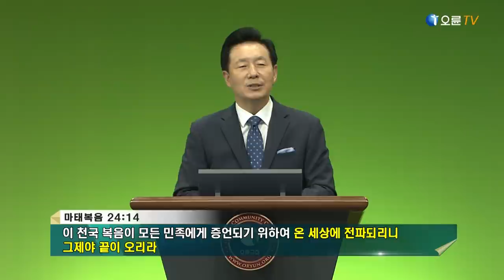[오륜교회 김은호 목사 주일설교] 주의 길을 예비하라 2020-06-14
제목 :  - 김은호 목사

[본문]

3. 외치는 자의 소리여 이르되 너희는 광야에서 여호와의 길을 예비하라 사막에서 우리 하나님의 대로를 평탄하게 하라
4. 골짜기마다 돋우어지며 산마다, 언덕마다 낮아지며 고르지 아니한 곳이 평탄하게 되며 험한 곳이 평지가 될 것이요
5. 여호와의 영광이 나타나고 모든 육체가 그것을 함께 보리라 이는 여호와의 입이 말씀하셨느니라

주일 2부 : 7:55 ~ 9:15
주일 3부 : 9:55 ~ 11:15
주일 4부  : 11:55 ~ 13:15
주일 5부  : 13:55 ~ 15:20
주일 6부  : 15:55 ~ 17:20

수요 오전 : 10:50 ~ 12:20
수요 저녁 : 19:20 ~ 20:50

금요 예배 : 20:20 ~ 23:00